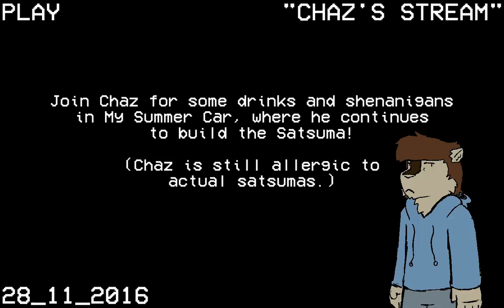Chaz's Summer Car: Live Stream!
In this stream, following my successful attempt at building a chassis, I try and build the rest of the car! It goes about as well as you'd expect.

(Sorry for the godawful compression on the video, I had the bitrate pretty low since I was streaming for Picarto! I'll bump up the quality and stream on Youtube next time I record!)